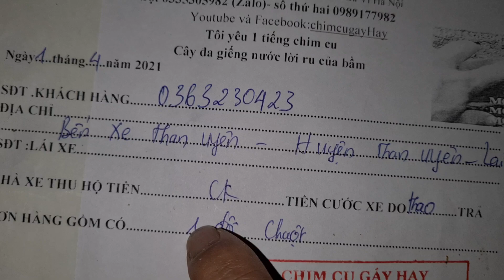con vật trong 12 con giáp bán hót 2021